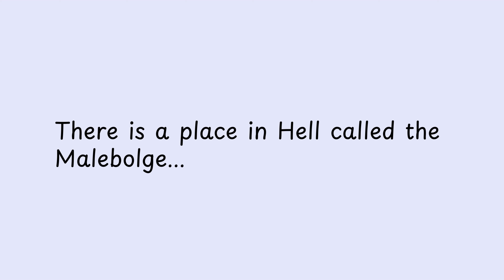There is a place in Hell